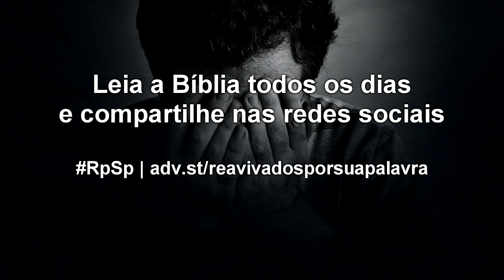Jó 1 - Reavivados por sua Palavra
O sofrimento aparece sem mais nem menos e deixa seus rastos de tristeza e desespero. O que fazer? Jó nos ensina: coloquemos tudo nas mãos de Deus.